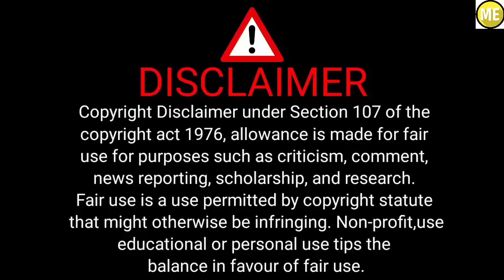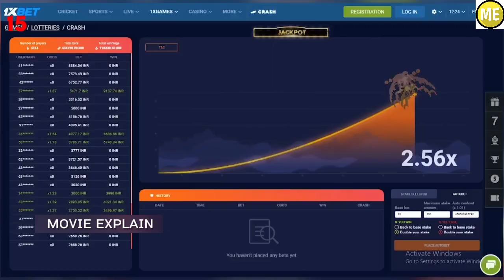Regina (2023) Movie Explained in Hindi | Movie Explain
About : Movie Explain is a YouTube Channel where you will find movie/film explaination videos in hindi, New Video is Posted Everyday:)

movie explain,
explained in hindi channel,
movie explain in hindi channel,
tamil movie explained in hindi,
telugu movie explained in hindi,
malayalam movie explained in hindi,
bengali movie explained in hindi,
marathi movie explained in hindi,
movie explaination,
web series explained in hindi,
movie explained,